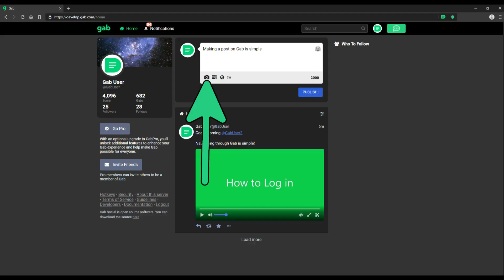How To Post An Image/Video On Gab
This video will demonstrate how to post images/videos on gab.com